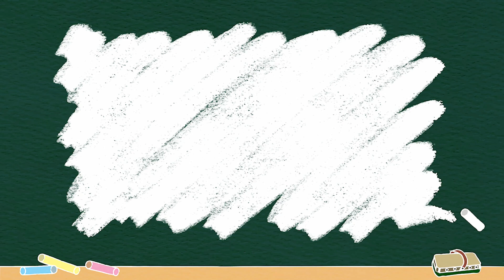"Mau disayang Suami?" Baca buku watak bareng part 77! with Koleriskolehere69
brah baca buku watak bareng lagi!